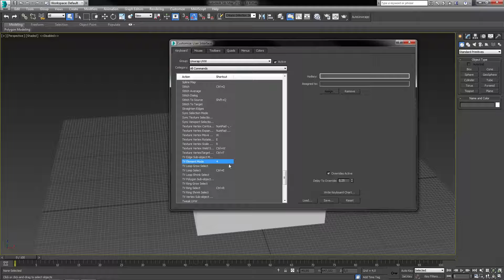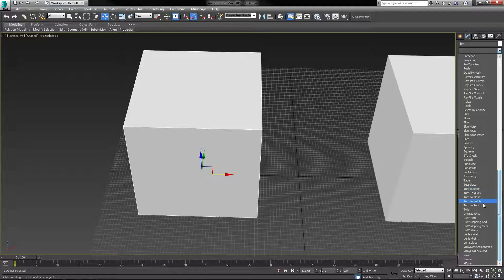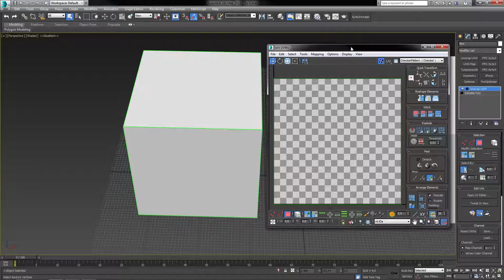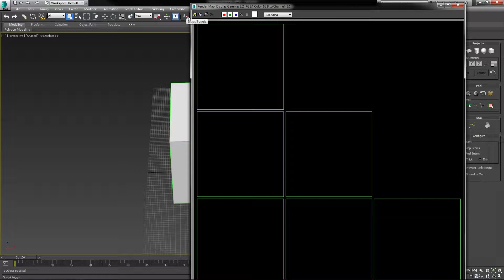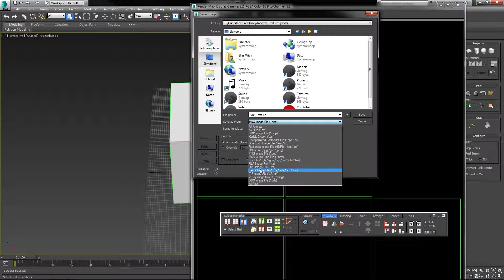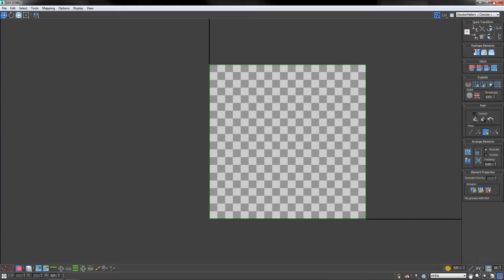[3Ds Max] - Your First Game Model [Episode 6 - Unwrap UVW Your Model]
This episode will cover the basics you need in order to Unwrap UVW your first model and make it ready to be textured.